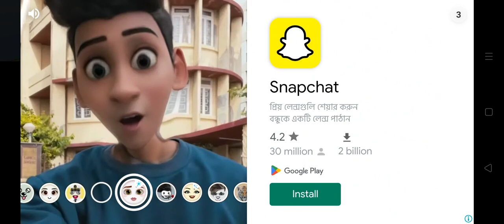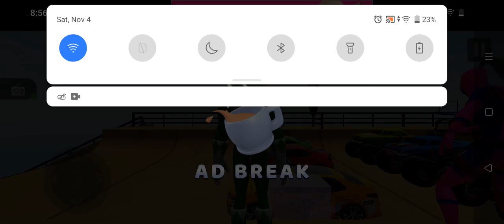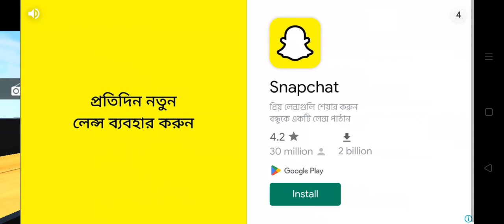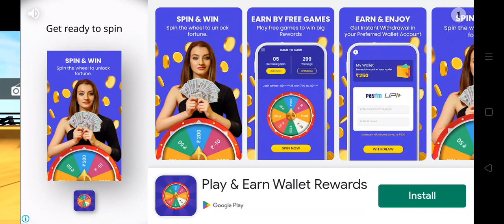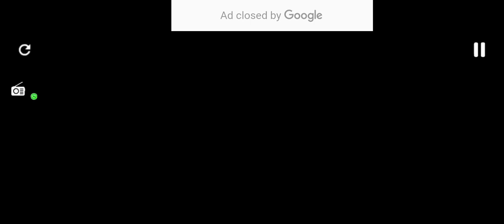Ramp Car Games: GT Car Stunts